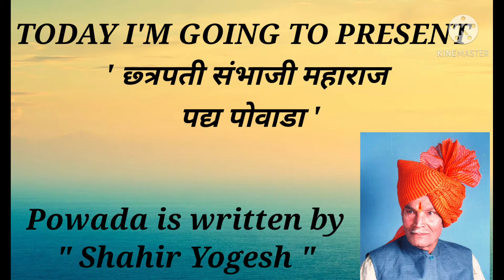" छत्रपती संभाजी महाराज पद्य पोवाडा "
Add me on Snapchat! Username: i_bandiwade2020